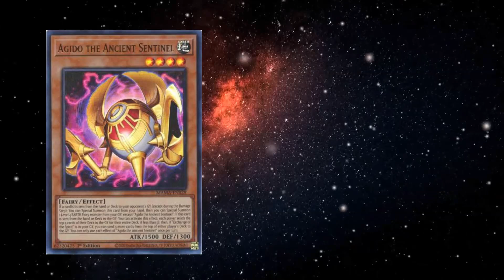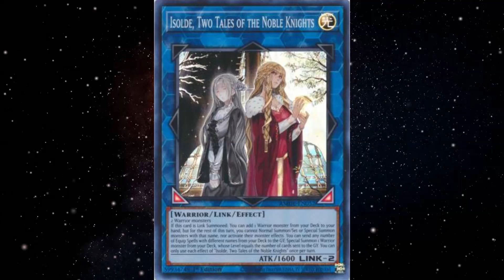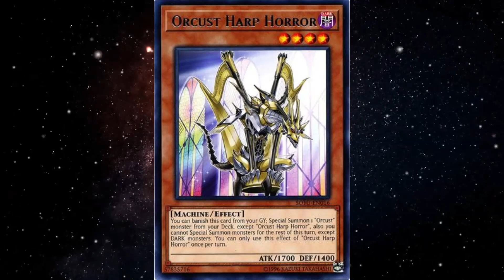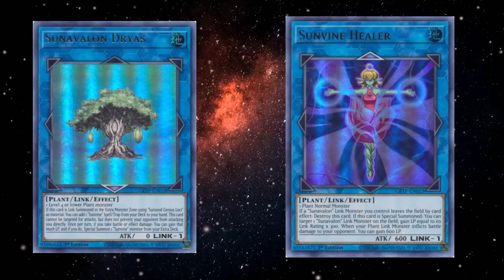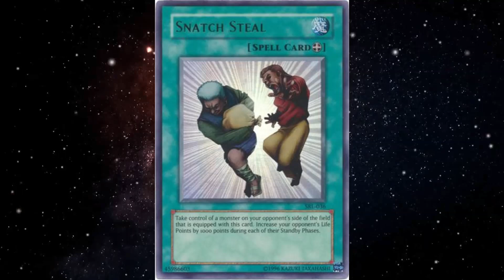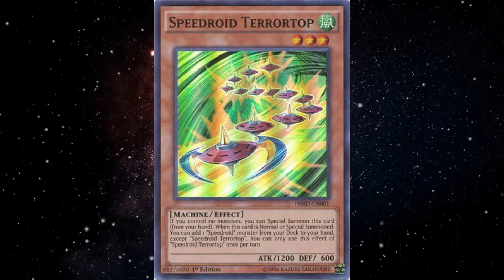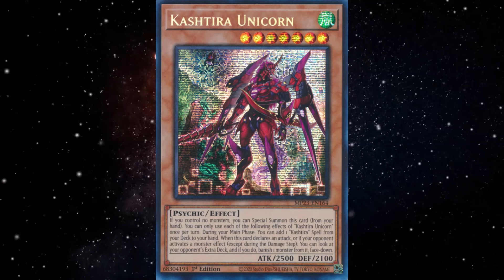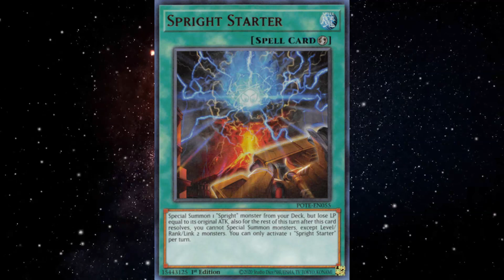Analisis Banlist Enero 2024